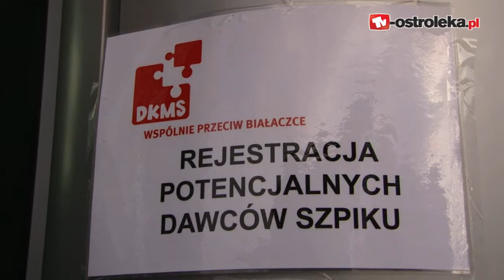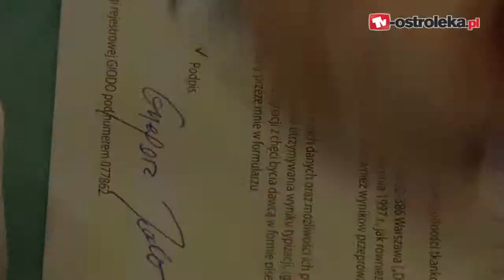210 szans na nowe życie - Dzień Dawcy w Ostrołęce